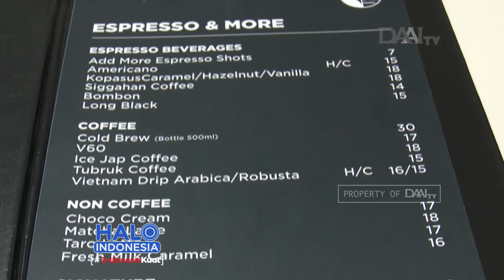Tren Kopi Literan Jadi Obat Rindu Racikan Kopi Ala Barista